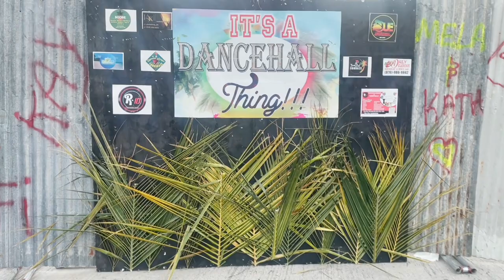IT'S A DANCEHALL THING 09 02 2023 HI DON"T OWN COPYRIGHT FOR PLAYING BACKGROUND MUSIC